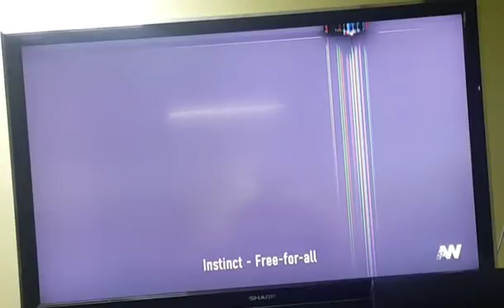advance warfare gameplay me.v.my bro who you think won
5 like for the next advanced warfare gameplay me.v.my bro